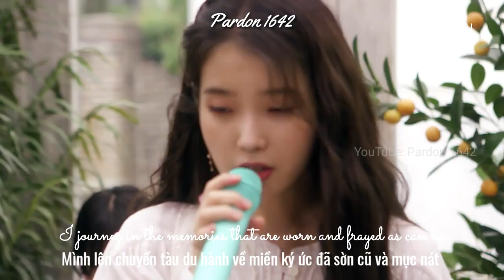[Vietsub + Engsub][Live] "Eight" acoustic ver - IU (Prod.BTS SUGA)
[IU] 'eight' Acoustic Ver. Live Clip
[IU] 'eight' Acoustic Ver. Live Clip engsub
[IU] 'eight' Acoustic Ver. Live Clip vietsub
Eight live
Eight IU Suga Live